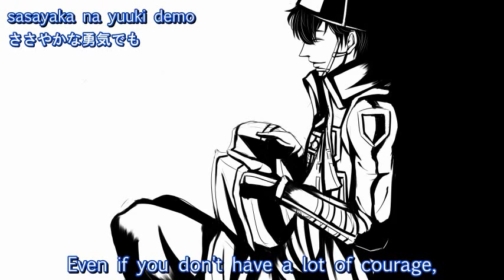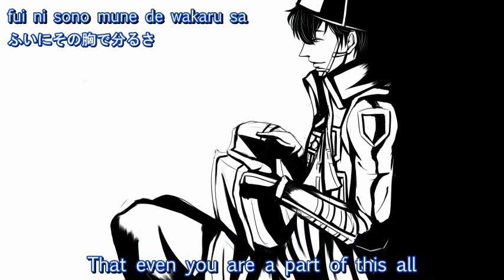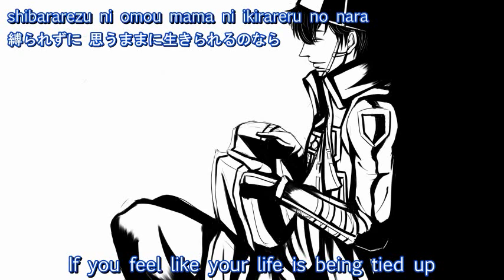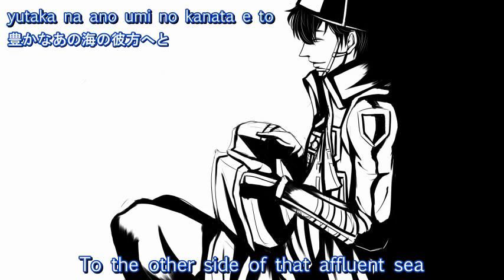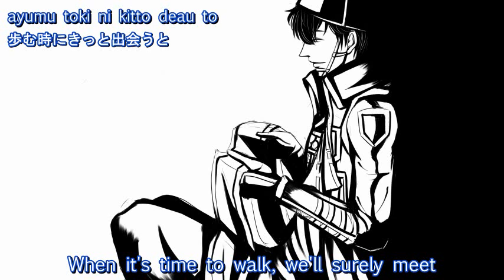【English subs】 The Great River Flowing (大河滔々) - Motonari Mōri Character Song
Motonari Mōri's character song, sung by his VA from Samurai Warriors, Hideo Ishikawa.